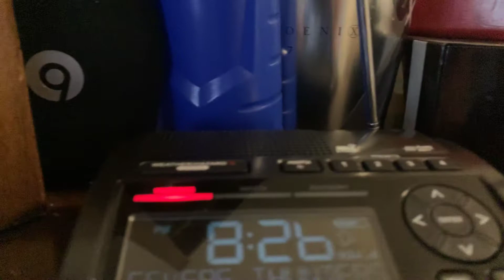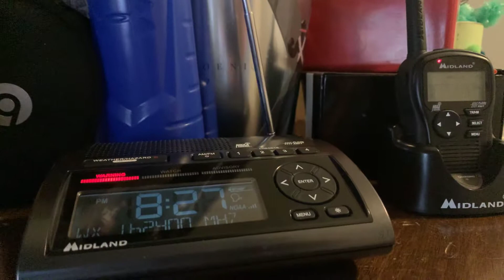EAS 148 - Severe Thunderstorm Warning [WR-400 Late Activation]